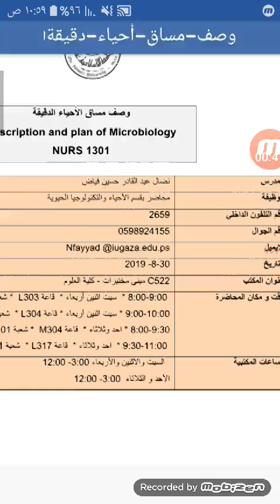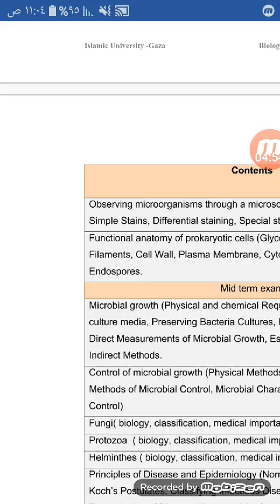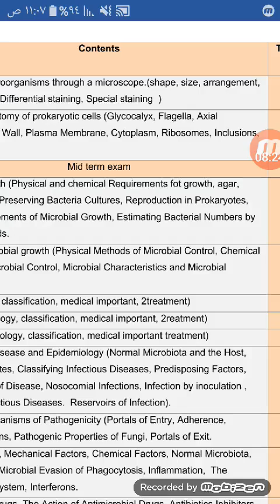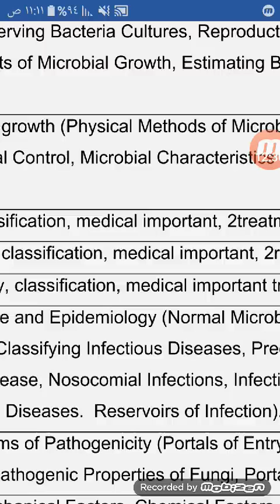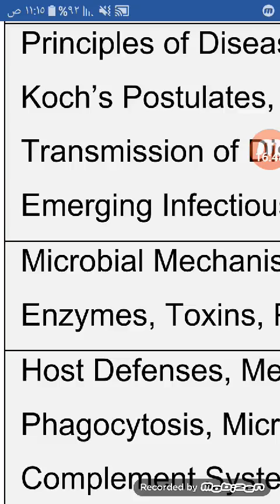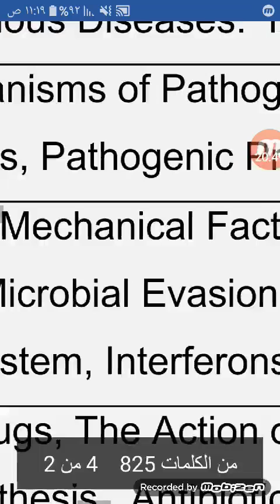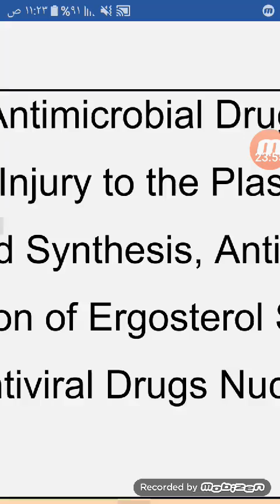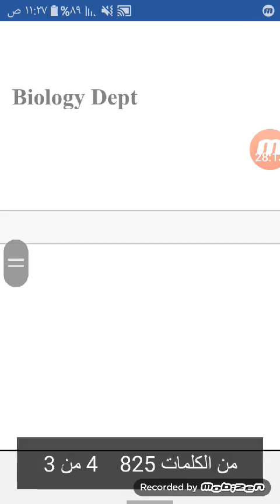المحاضرة الاولى في الاحياء الدقيقة التعريف بالمساق